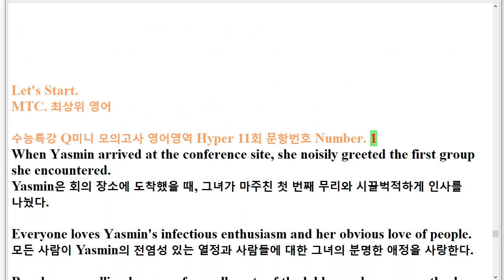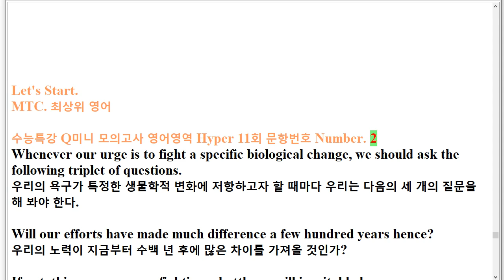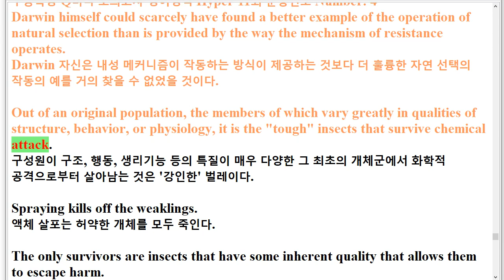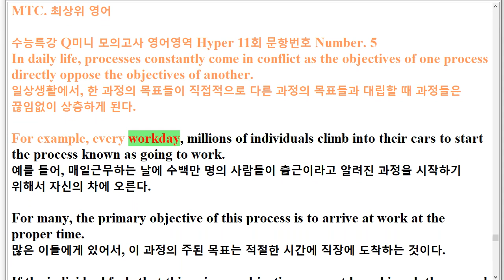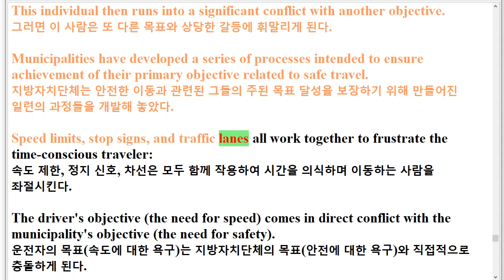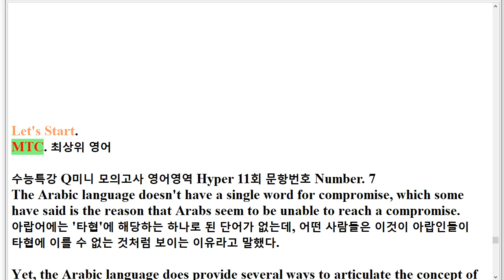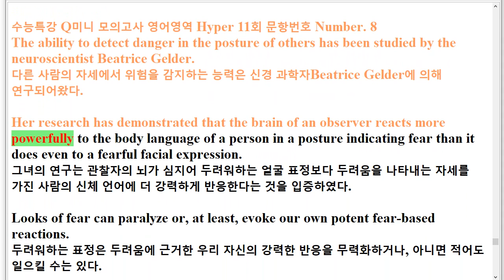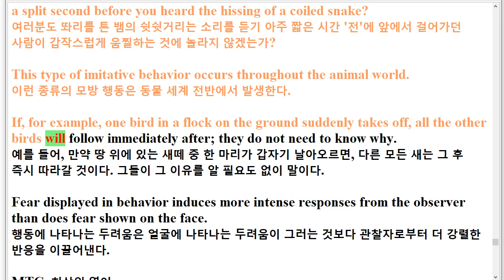R 수능특강 Q 미니모의고사 Hyper 11장 지문암기+한줄해석